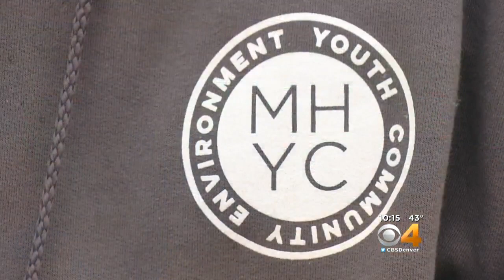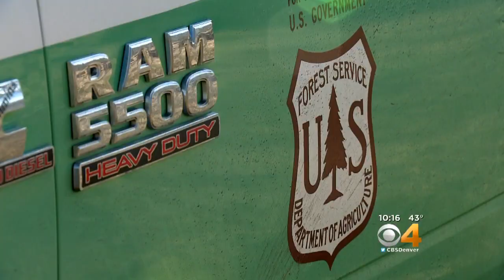Colorado Youth Picking Up Chainsaws And Preparing To Fight Fires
After working as a paramedic, considering becoming a nurse, and then working on a Mile High Youth Corp Trail crew, Stephanie decided to pursue a more unusual path.